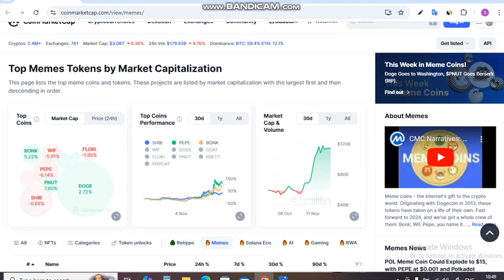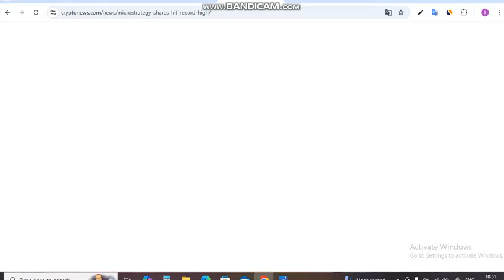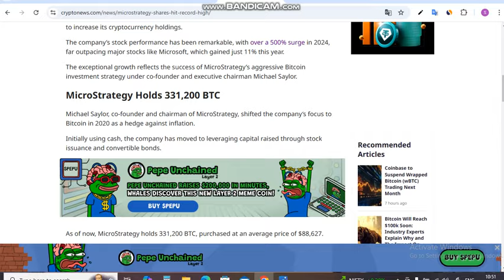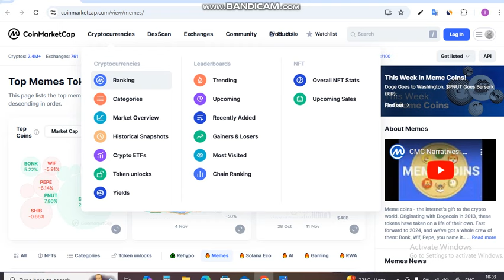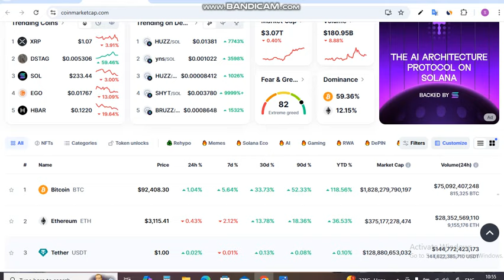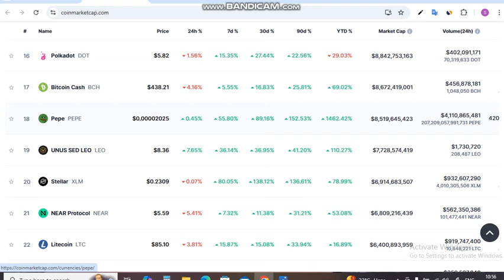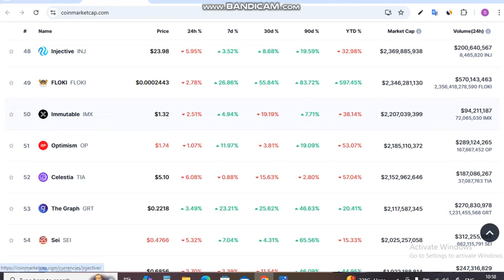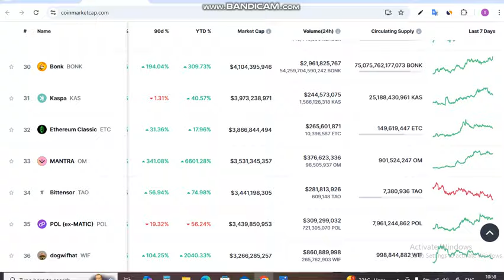Crypto Market News Today | Altcoin कब बढ़ने लगेंगे | कुछ अच्छे Coins जो बढ़ने वाले है | Crypto करोड़पति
Is Video me Ap Crypto Market News Today | Altcoin कब बढ़ने लगेंगे | कुछ अच्छे Coins जो बढ़ने वाले है | Crypto करोड़पति bhi bataya jayega.

These are the Topics - (Topics Covered) :

crypto news,bitcoin news today,
crypto market news today,
crypto news,
best crypto for bull run 2024,
shiba inu coin news today,
shiba inu,
cryptocurrency market
bullrun
altcoin season
top coins for bull run
best crypto to buy for next bull run
top meme coins for bull run
best crypto for bull run
crypto for bull run
crypto for beginners
crypto for future investment
top coins to buy
bull run crypto 2024
bull run,crypto,coins
best coins,top altcoins
sectors wise coins
crypto for beginners 2024